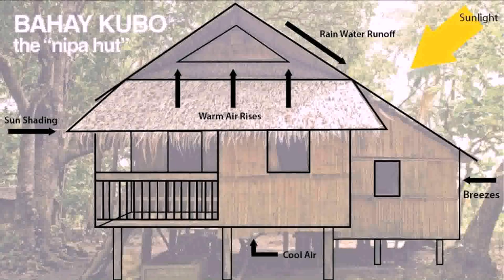Interior Design Of Nipa House - Gif Maker DaddyGif.com (see description)